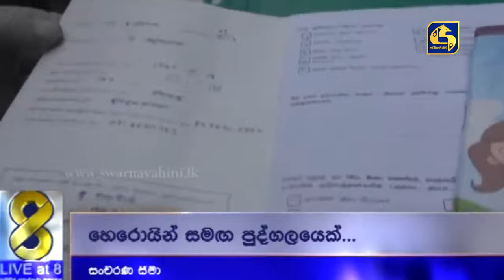24 May 2021